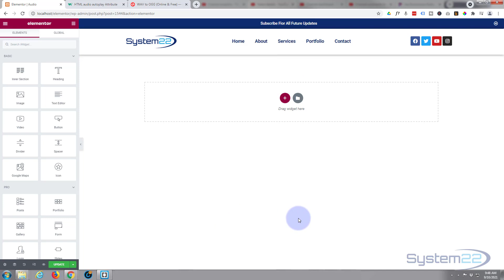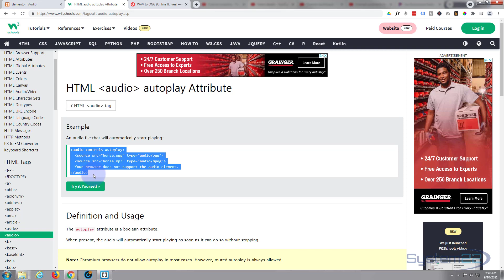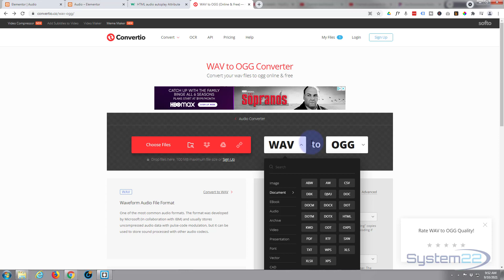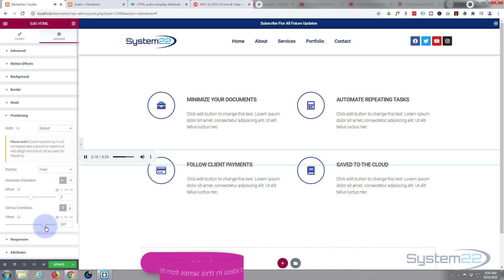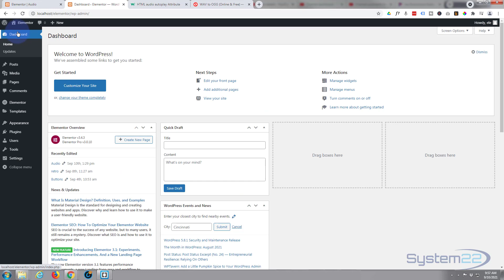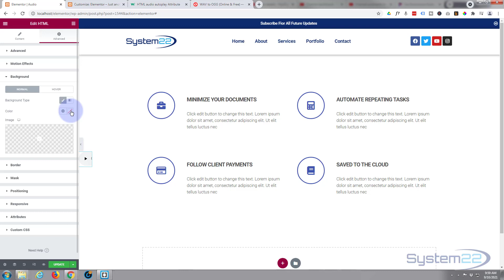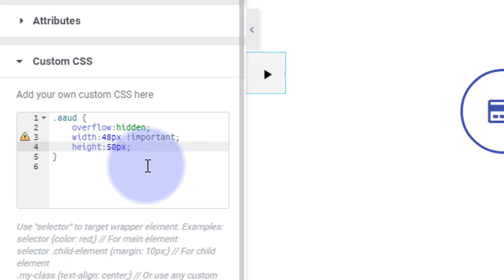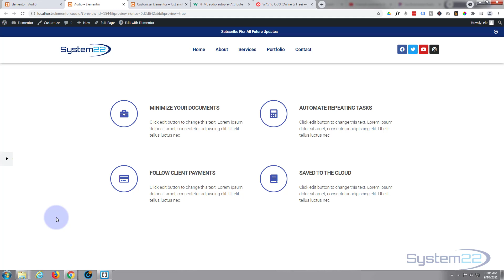Elementor Audio Autoplay On Page Load (Easy)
Elementor Audio Autoplay On Page Load. Elementor is a great free WordPress page builder plugin. There is a free version as well as a paid version of Elementor. In this series of videos we will be building some great elements on our WordPress website with the Elementor builder.
Today we will be demonstrating how to create an audio player that starts automatically when the page loads. You can upload and use your own audio files. There are no extra plugins involved in this today.
We are going to build this with a Elementor HTML Module. This is really easy to do and an interesting effect to have on your website.
In this video today, we are going to use a bit of CSS and HTML code to build this feature. Don't let the CSS coding put you off, it is very easy, and any code used today I will privide a link to. You are welcome to copy the code and paste it into your site, CSS is a great thing to learn, so I encourage you to try out some of your own ideas to get familiar with it. You can't break your site with CSS, if something doesn't work simply delete it to return back to how the site was previously.
So, follow along with the video and check out how to create an audio player that starts automatically when the page loads, with the Elementor page builder.
For more information on Elementor, check out our Elementori playlists below.

.aaud {
    overflow:hidden;
    width:48px !important;
    height:55px;
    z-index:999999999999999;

SOCIAL MEDIA
Follow what I'm doing on: